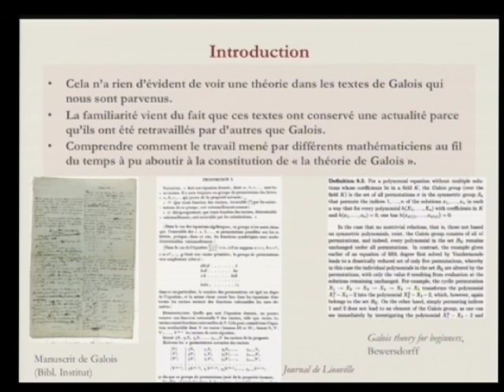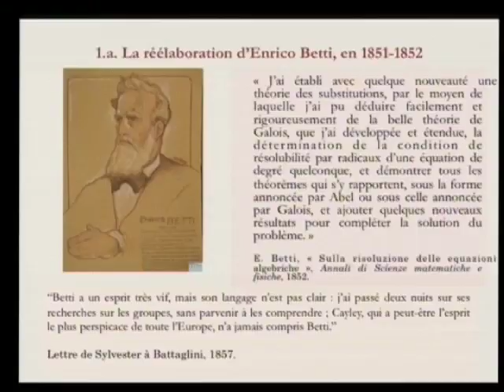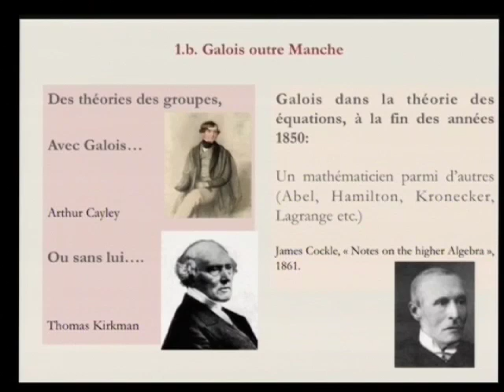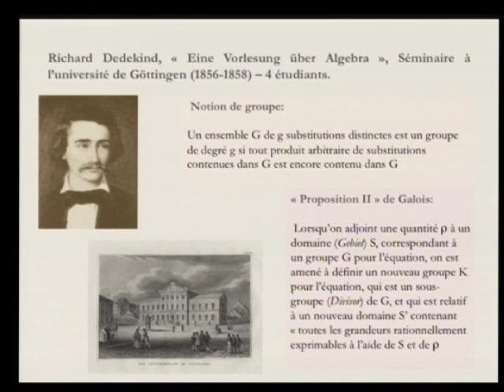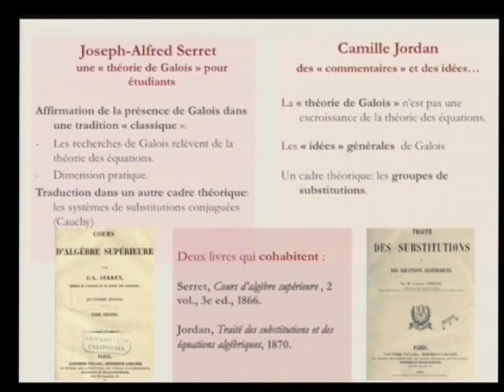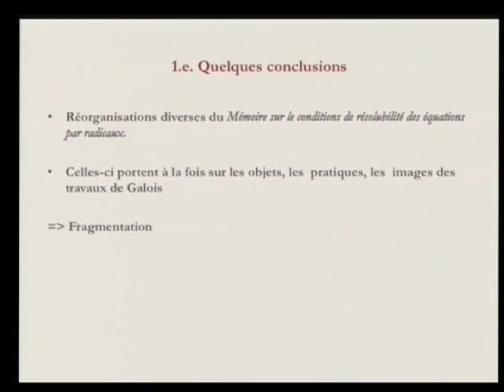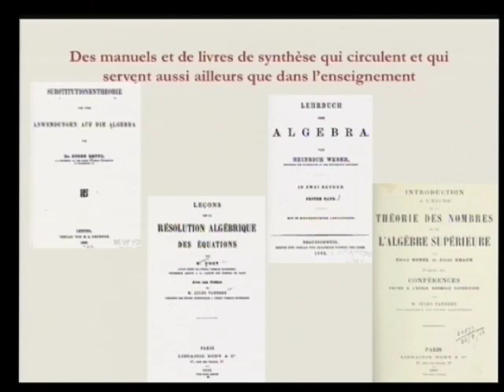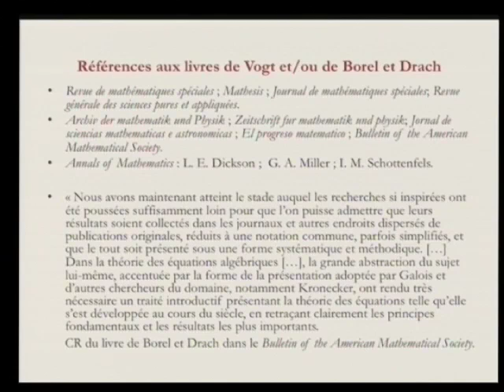2 - La constitution de la « théorie de Galois » jusqu'à Artin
Orateur(s) : C. Ehrhardt
Public : Tous
Date : mardi 25 octobre
Lieu : Institut Henri Poincaré